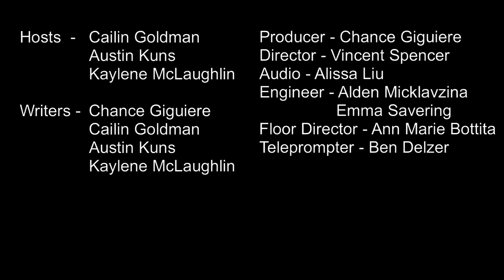Geeking Out About It: The Matrix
The Geeks are back for one last ride as they delve into one of the most impactful science-fiction franchises of the last 30 years; The Matrix!
Will you take the blue pill and wake up at home, believing whatever you choose to believe, or will you take the red pill and see just how deep this rabbit hole goes?